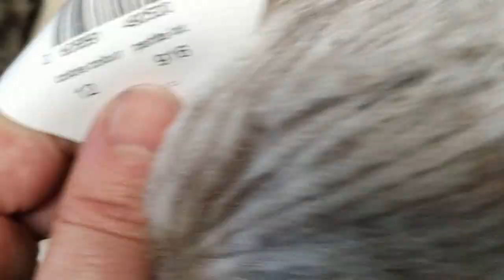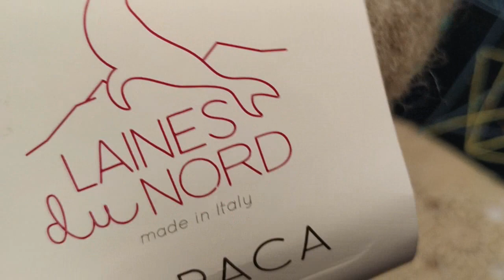Мало мне творчества Еще одна идея Своими руками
Мало мне творчества Еще одна идея Своими руками ЕленаСитникова Платье "Шанель " Кардиган "Восток" Платье "Золотое" Джемпер "МИРАЖ" Мужской джемпер "Подарок" А вы подписались на мой канал ?